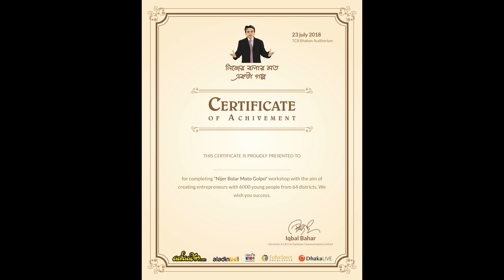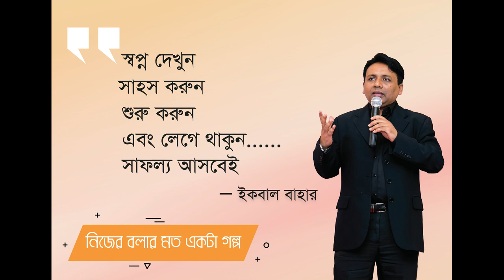Journey of "নিজের বলার মত একটা গল্প"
Entrepreneur | Speaker | Mentor I Teacher

Founder - "নিজের বলার মত একটা গল্প"